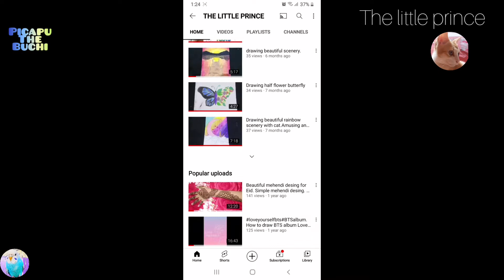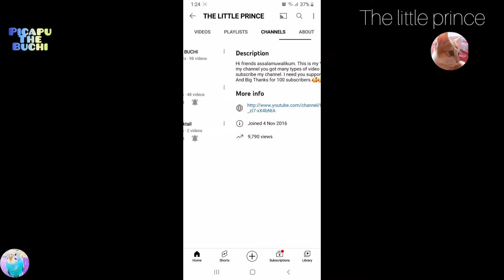How to Make *BOOK MARK* Very Easy And Beautiful💛💛💛Picapu_The_Buchi